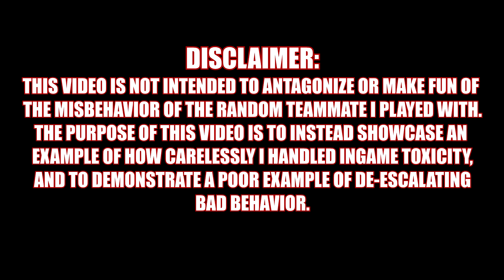When a TOXIC TEAMMATE turns you into an A-HOLE - Apex Legends Gameplay **GONE WRONG**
Apex Legends is a wonderful game for everyone around the world. Its inclusiveness however, draws a few unpleasant surprises in the community, and when your in-game toxicity tolerance is low like mines, sometimes, you can become the very thing you despise!

"Hey Aidrex! It's already season 5! How have you only started making Apex Legends videos now?" Long story short, I just graduated from high school, and I've been terrible at this game for a long time. Now that I've gotten a lot better, my interest in making films shall help me boost my ego through making gaming videos such as Apex Legends.